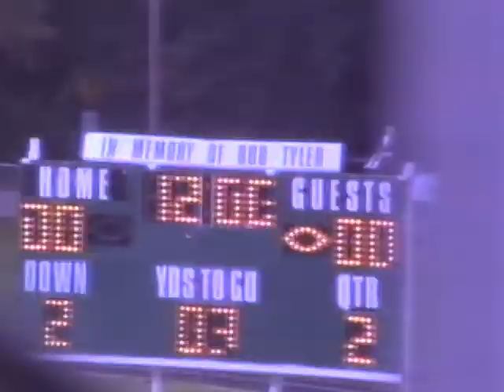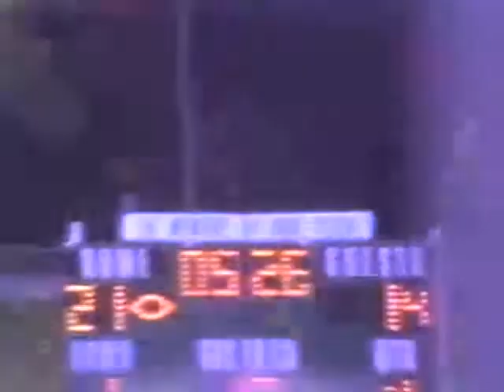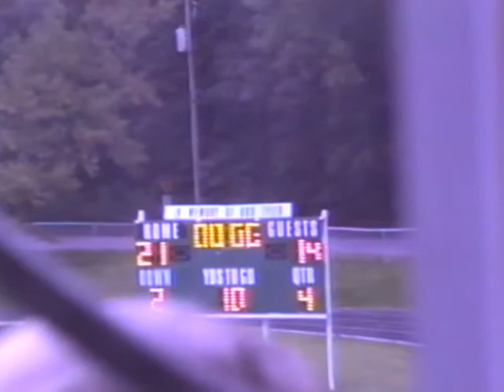GW Football vs York 9 18 1993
Uploaded from original VHS Game Film